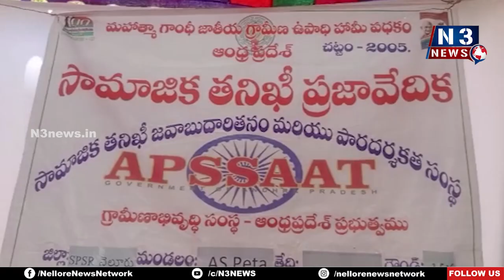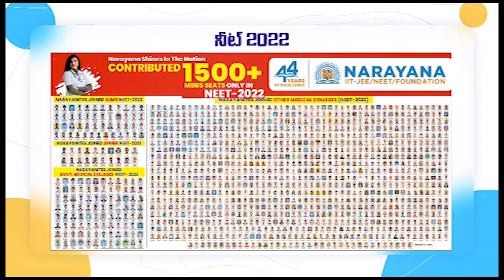కూలీల‌కు వ‌రం... ఉపాధిహామీ ప‌థ‌కం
15వ విడత సామాజిక తనిఖీ ప్రజావేదిక
ఏఎస్ పేట ఎంపీడీవో కార్యాలయ ఆవరణలో ఏర్పాటు